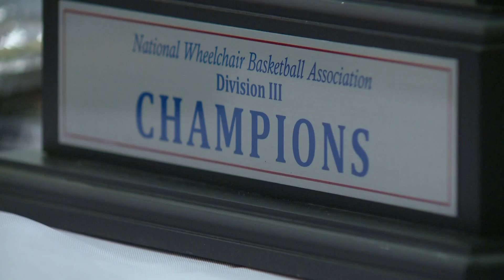WHEELCHAIR BASKETBALL TOURNAMENT,K